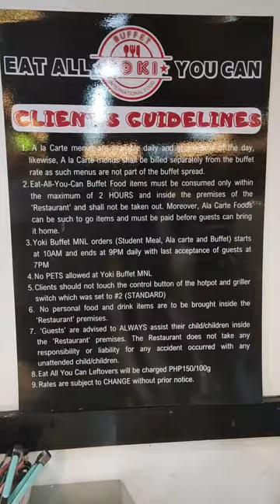Worth it ba sa YOKI BUFFET MNL na meron ikot ikot na belt panuorin!!!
2119 Recto Ave. Manila Inside YOUSuites, Manila